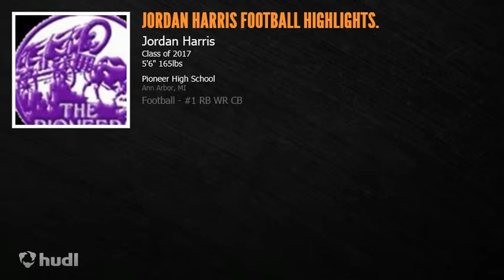Jordan Harris Freshman Highlights